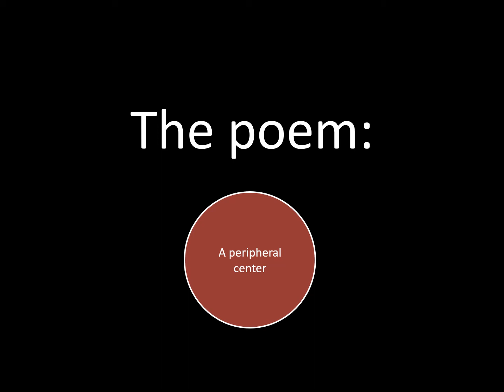Susana Sulic : The Poem : A Periphic Center - Poème numérique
Poème Numérique de Susana Sulic intitulé The Poem : A Periphic Center